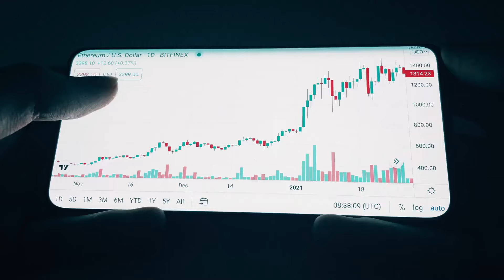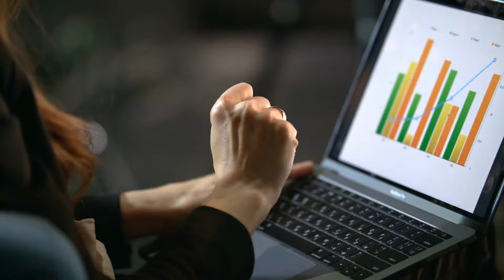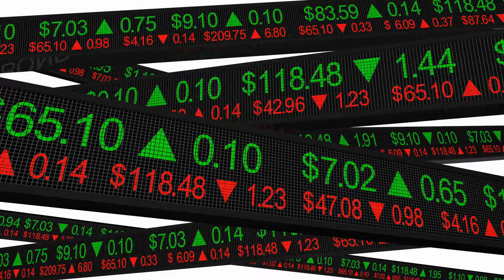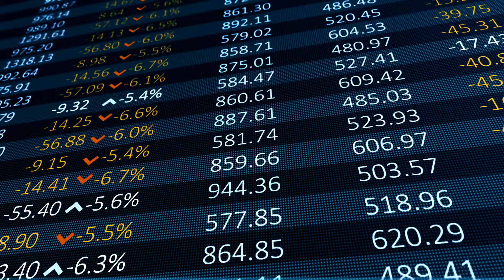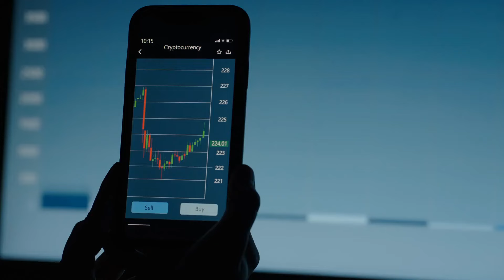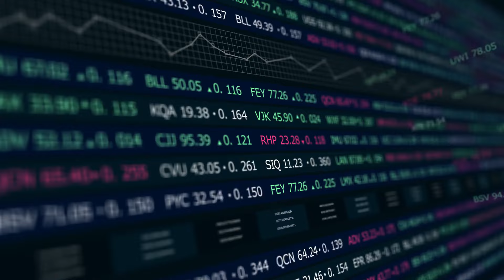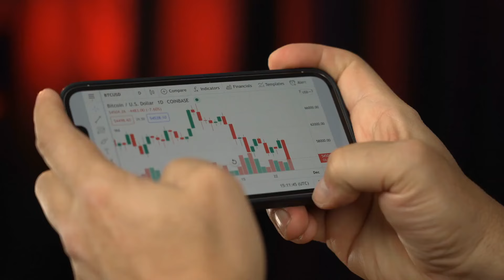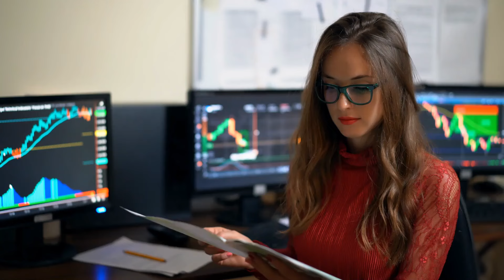AMC STOCK UPDATE: THE ENTIRE BANKING INDUSTRY IS ABOUT TO COLLAPSE! - AMC Stock Short Squeeze Update